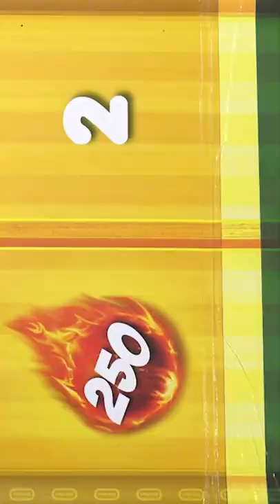Carrera GO!!! Build 'N Race Car Race Track Set from Carrera Review 🏁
The Carrera Go!!! Build 'N Race set comes with everything you need to run your own race, including track pieces, controllers, slot car bases, and a power cord. 🚗